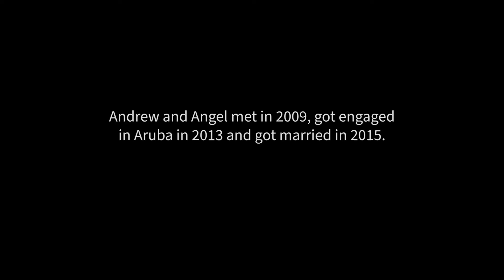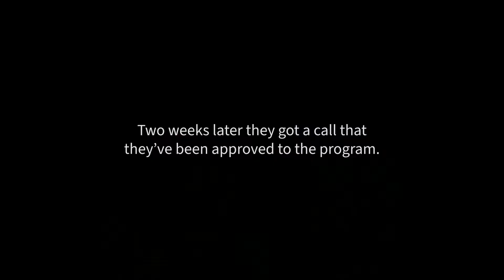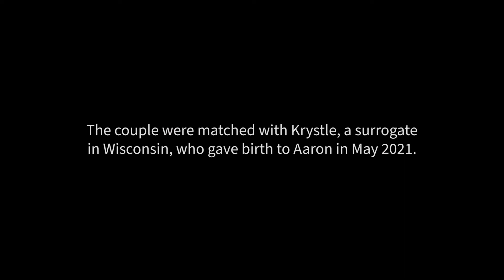Surrogacy Story: Andrew and Angel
Andrew and Angel had baby with the help of Men Having Babies' Gay Parenting Assistance Program.
Find out more about how we help